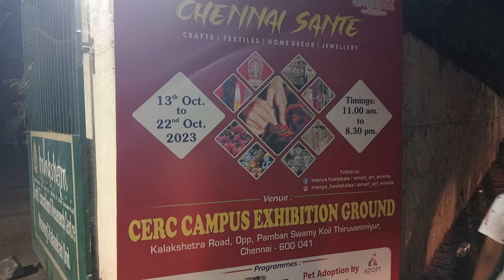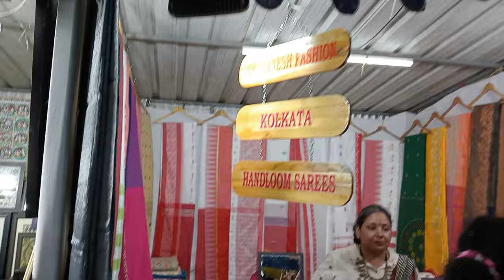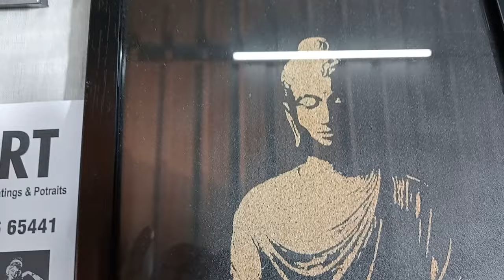Chennai Sante Exhibition - Home Decors | Jewellery | Textiles | Crafts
Address :
CERC Campus Exhibition Ground,
Thiruvanmiyur, Chennai - 600041